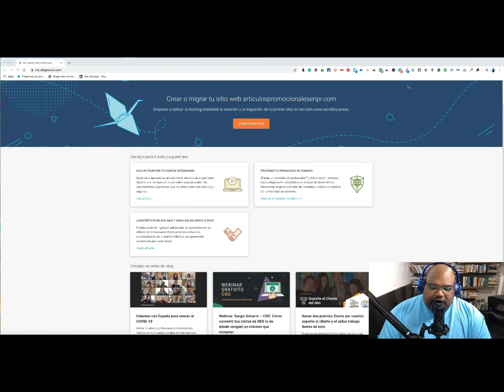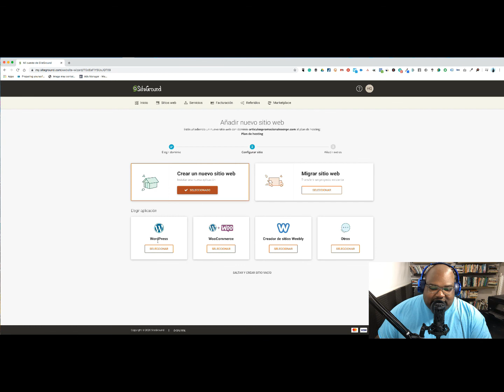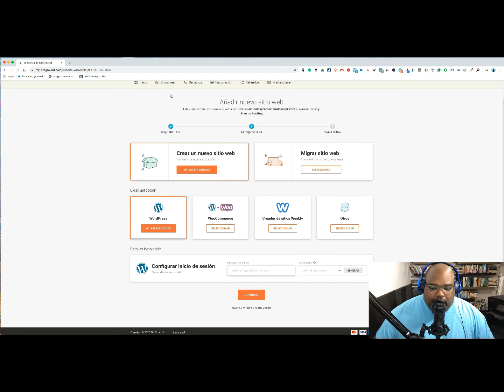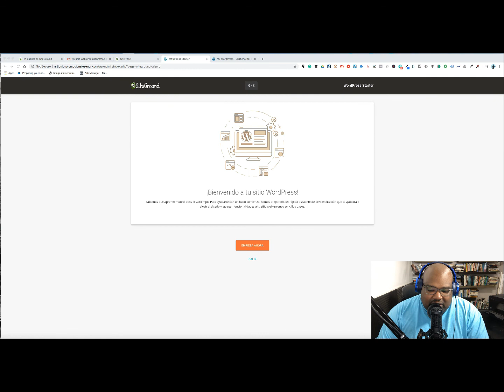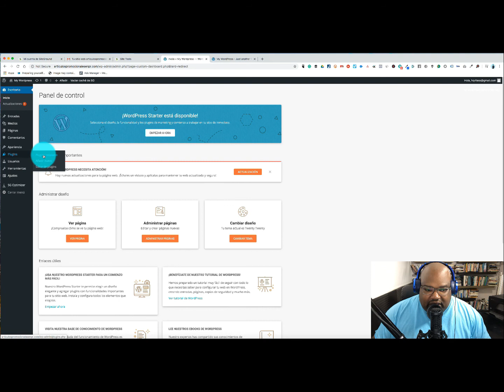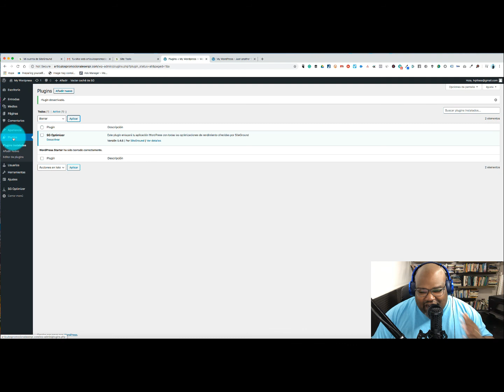¿Cómo Instalar Wordpress en Siteground Hosting?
En este tutorial, te mostraré cómo instalar Wordpress en Siteground

Siteground introdujo un nuevo portal de alojamiento y ya no usa cpanel para instalar Wordpress…

¡Lo cual es bueno!

En este corto video voy a enseñarte paso a paso y de forma sencilla cómo configurar Wordpress con el alojamiento del sitio.

¿Qué piensas sobre el nuevo portal de hosting?

¡Déjame saber abajo en los comentarios!

¿Te gustan las ofertas?

Conecta conmigo

Todas las opiniones en este video son mías, no me pagaron para hacer este video.
Siempre que haya un enlace en cualquiera de mis videos, hay un programa de afiliación envuelto en el mismo, es seguro asumir que está haciendo clic en un enlace de afiliación.
Por favor, consulte mi sitio web para ver si hay algún bono asociado que pueda estar ofreciendo, para apoyarme o pregunte en los comentarios a continuación.